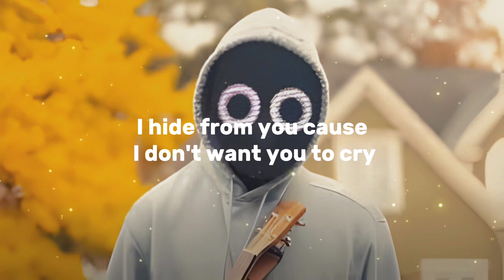BoyWithUke - I’m Not Gonna Lie (Unreleased) [Lyrics]